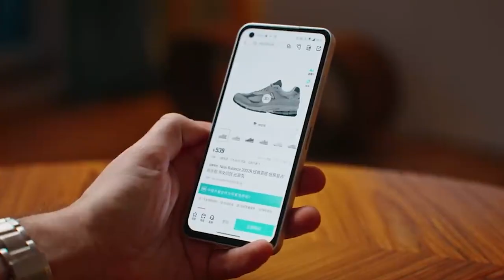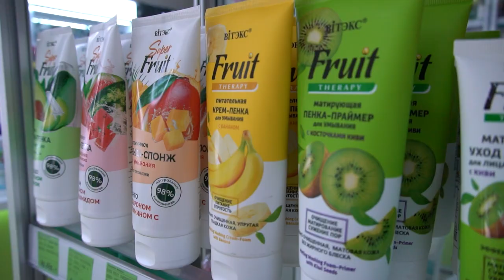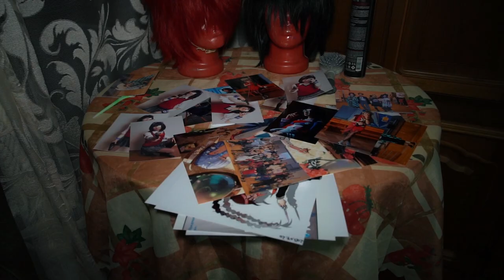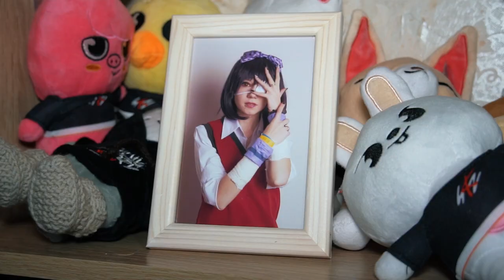ЗУМЕРЫ 29 03 2024